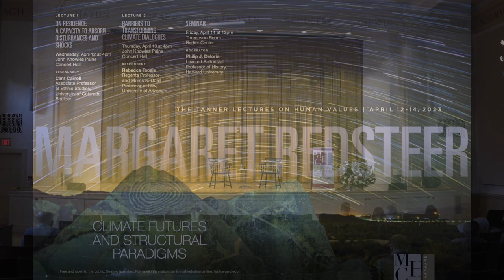Margaret Redsteer | Tanner Lecture Two | Barriers to Transforming Climate Dialogues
The Tanner Lectures with Margaret Redsteer: "Climate Futures and Structural Paradigms"

Lecture Two: "Barriers to Transforming Climate Dialogues" | Thursday, April 13, 2023 at 4:00pm, John Knowles Paine Concert Hall

Margaret Redsteer’s Tanner Lectures, “Climate Futures and Structural Paradigms,” will draw on her experiences working with local Indigenous communities to adapt to a changing climate and will consider what has been left out of narratives about the challenges we face.

This lecture will focus on how the historical implementation of policies led to significant failures and to current attitudes about reform of land use practices.

"Barriers to Transforming Climate Dialogues" is the second of two Tanner Lectures by Margaret Redsteer.

About the Speakers:
Dr. Margaret Hiza Redsteer teaches at the University of Washington Bothell and previously served as a Research Scientist for the U.S. Department of the Interior and the U.S. Geological Survey based in the Flagstaff Science Center, where she worked on water issues for the Navajo Nation. She examines interactions of different landscape processes, including erosion by wind and water and how changing vegetation communities and climate can influence these processes and exacerbate geologic hazards. In the Southwest, she has examined aspects of drought and increasing aridity that have not been well quantified, including seasonal changes to surficial processes and ecologic conditions. Incorporating Indigenous knowledge from tribal elders about the changes they have observed has aided her research in elucidating the effects of increasing temperatures in poorly monitored regions of the U.S. and communicates the relevance of ecosystem change to the livelihoods of those who are most vulnerable.

Rebecca Tsosie is a Regents Professor at the James E. Rogers College of Law at the University of Arizona. Professor Tsosie, who is of Yaqui descent, is a faculty member for the Indigenous Peoples’ Law and Policy Program at the University of Arizona, and she is widely known for her work in the fields of Federal Indian law and indigenous peoples’ human rights.

About the Series:
In collaboration with the Office of the President of Harvard University, the Mahindra Humanities Center hosts annual Tanner Lectures on Human Values. The purpose of the Tanner Lectures is the advancement of scholarly and scientific learning in the field of human values. That purpose embraces the entire range of moral, artistic, intellectual, and spiritual values, both individual and social – the full register of values pertinent to the human condition, interest, behavior, and aspiration.

The Tanner Lectures on Human Values is a nonprofit corporation administered at the University of Utah. They are funded by an endowment and other gifts received by the University of Utah from Obert Clark Tanner and Grace Adams Tanner.